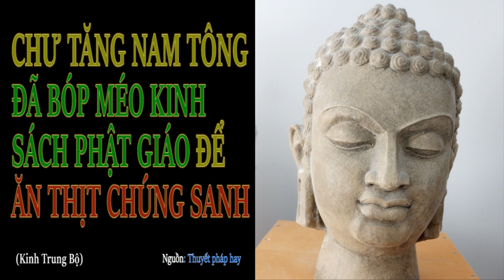CHƯ TĂNG NAM TÔNG ĐÃ BÓP MÉO KINH SÁCH PHẬT GIÁO ĐỂ ĂN THỊT CHÚNG SANH